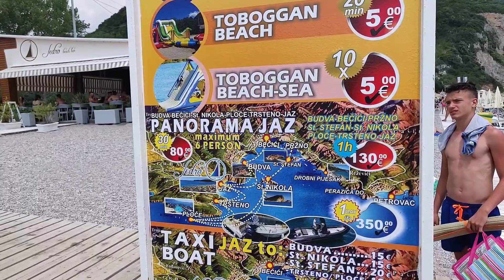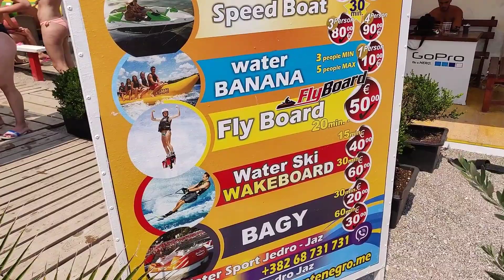Пляжи Черногории. Песчаный пляж Яз (Jaz), правый берег. Прогулка на моторной лодке. Часть 5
Самостоятельная часовая прогулка на моторной лодке с пляжа Яз. Пляж Jaz - левый песчаный берег.